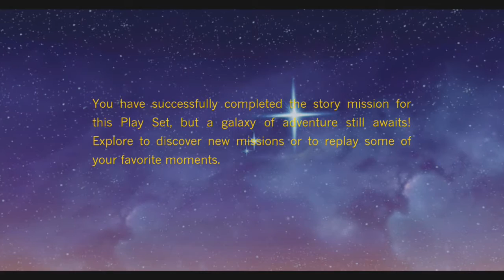Disney Infinity 3.0 Gameplay-Twilight of the Republic (Finale)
GNZ Gaming21 game play of the hottest games of 2015! Disney Infinity 3.0 Gameplay. Thanks to all our loyal subscribers and new ones for your support of this channel. Without you we cannot do this!